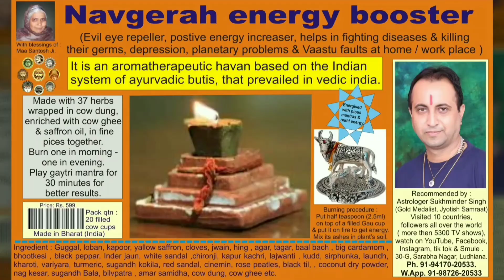9 to 9 Entertainment's "Punjab Talent Hunt Show 2021" : (Report : Love Sidhu, Voice of Asians)